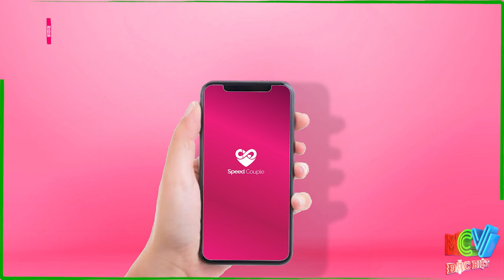Nghị lực PHI THƯỜNG của John Teng, đấu tranh với tử thần để giành lại sự sống vì vợ và con nhỏ